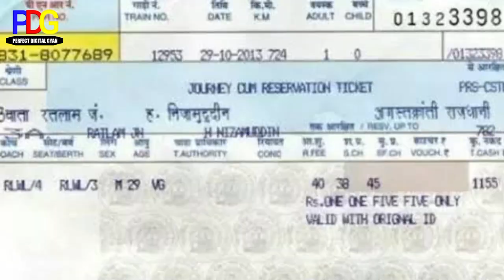Railway New Problem Create!Ab seat confirm hone ka baad v ticket 🎫 waiting rah jaa raha hai!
Hello Friends 🙏

So dosto ya video me aap savi ko railway chart prepare ka baad v seat confirm hone ke baad v ticket waiting list rah jaa rha hai ...isliya ya videos aap logo ka liya may bana rha hi taaki jo log nhi jaante hai wo log v jaan jaay aisa probelm ho rhi hi railway ki laparawahi ka karan